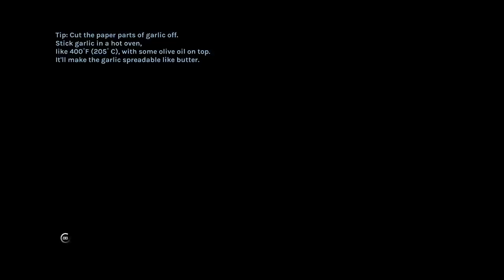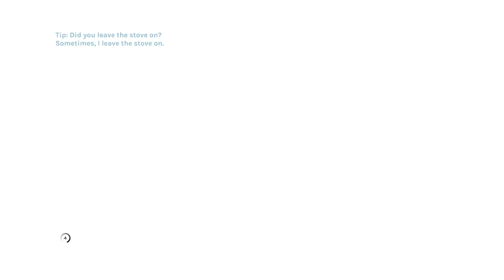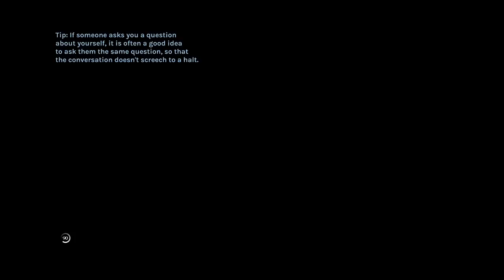Making Loud Crow Sounds in YIIK: A POST-MODERN RPG - PART 21